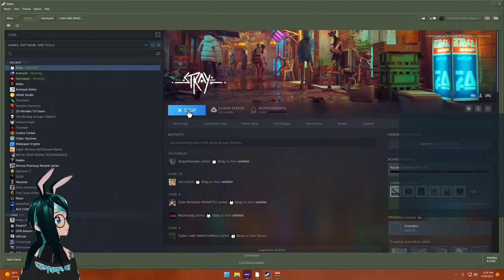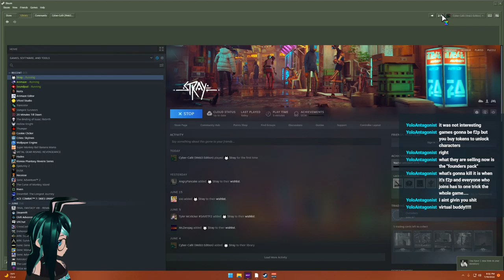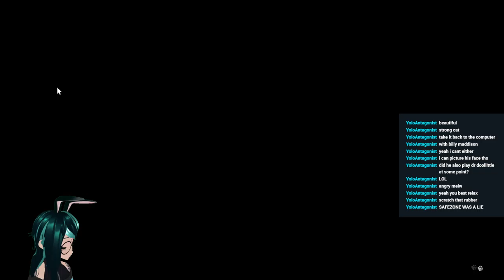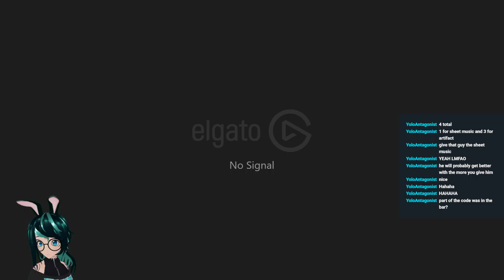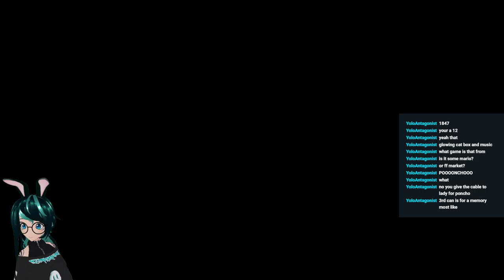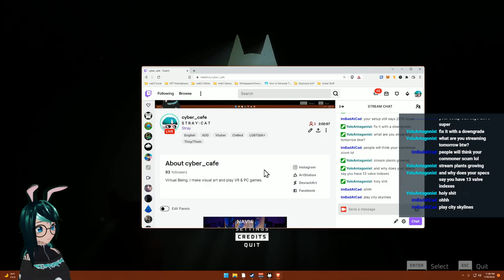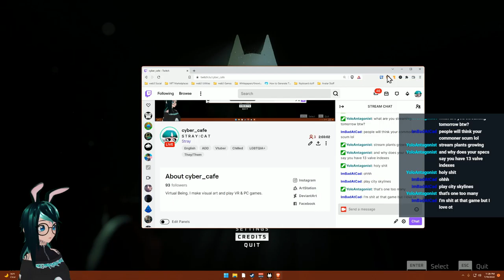S T R A Y : C A T (Part 1)